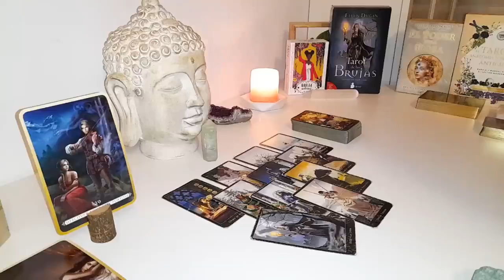GEMINI🔥THIS PERSON ADORES U BUT STAYING AWAY FROM U BECAUSE THIS ITS THE MOST INTENS CONNECTION EVER